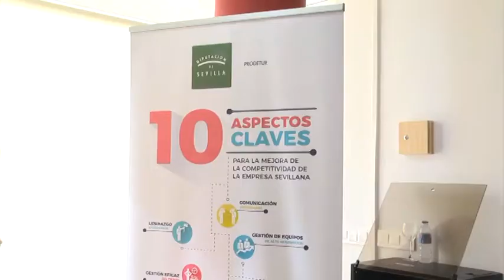[Informativo 8/6/2017] Jornada Prodetur